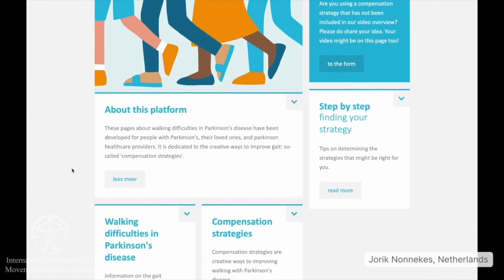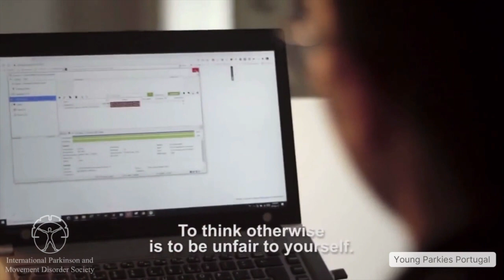World Parkinson's Day 2022- Western Hemisphere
On World Parkinson's Day, April 11, 2022, MDS hosted 15 advocates throughout the world to share their tips, advice, and vocal and physical exercises to aide people living with Parkinson's. This event was specifically held for the Western Hemisphere and was hosted by Prof. Francisco Cardoso (MDS President) and Joaquim Ferreira (Chair, MDS Communications Oversight Committee).